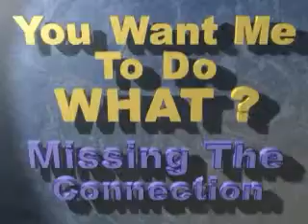3D Intro to "You Want Me To Do What?" Message at NPCC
■ Client: North Point Community Church

■ Type: Introduction to message

■ Need: Illustrate the message series title, "You Want Me To Do What?", and the first message subtitle, "Missing The Connection"